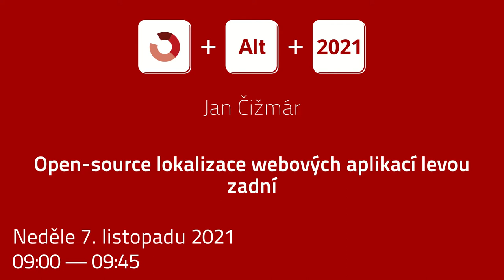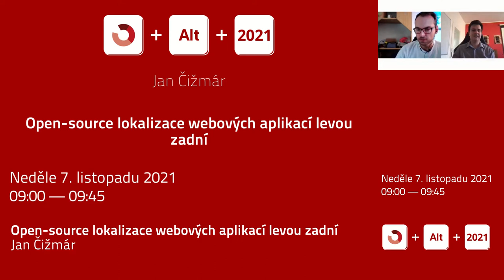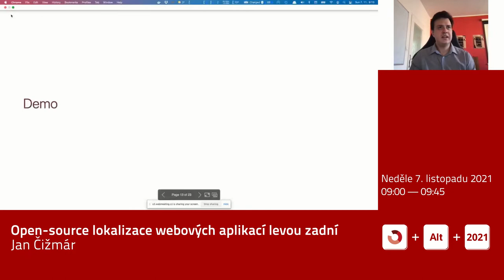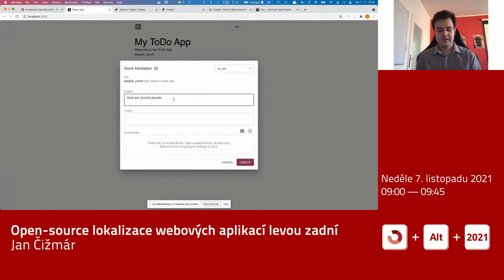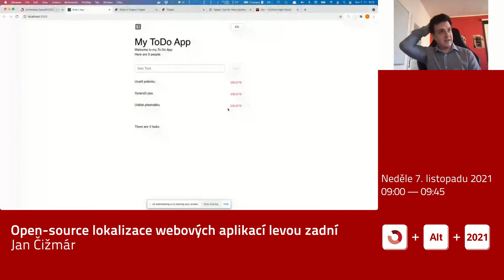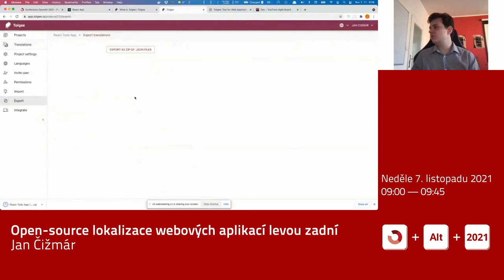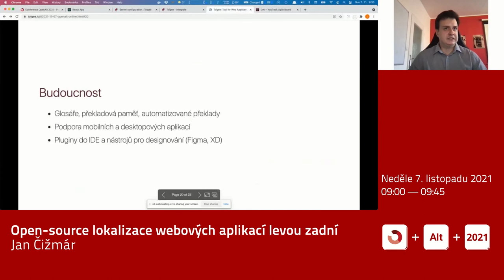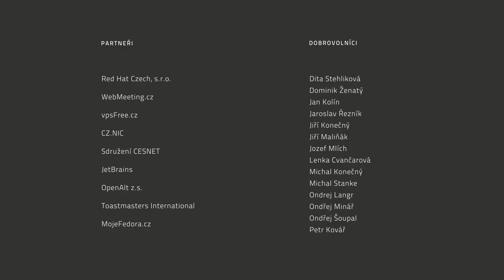Jan Čižmár: Open-source lokalizace webových aplikací levou zadní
Klasická lokalizace softwaru v moderních JS frameworcích je pro vývojáře poměrně časově náročná a komplikovaná. V přednášce představíme open-source nástroj Tolgee, který si klade za cíl co nejvíce tento proces zjednodušit. Pomocí in-context lokalizace umožňuje poskytovat přesnější překlady a odstínit vývojáře od překládání samotného.